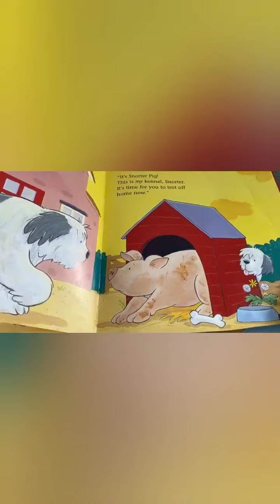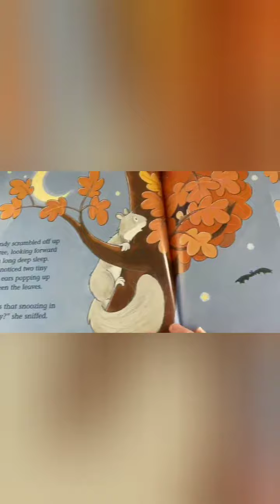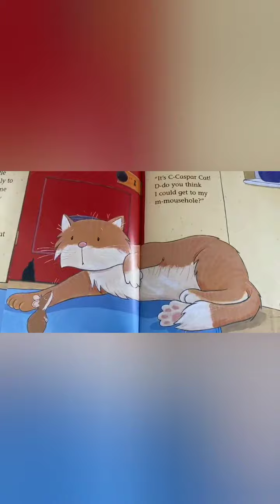Story time with Alison 🤗📙